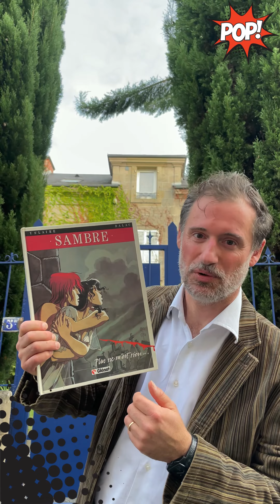Romantisme maudit en bd !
🗨️ Sambre
📓 Plus ne m’est rien (tome 1)
✒️ Scénario de Balac (Yann)
✏️ Dessin de Hislaire (Yslaire)
📆 Sortie en Juin 1986
📚 Chez Glénat
📄 47 pages
🏷️ 14.50€
💬 Chez Bulles de papier à Brive et dans toutes les bonnes librairies…
« Je veux une histoire d’amour. C’est mon obsession, une histoire d’amour qui finit mal… »
(Merci à @_justinee._ 😉👍🏻)
1847, à Roquevaire, autour du cercueil d’Hugo, le pater familias, la malédiction plane. Sarah,l’aînée veut achever « la guerre des Yeux », l’œuvre de son père. Bernard, son jeune frère, rêve de partir. Leur mère, veuve joyeuse flirte avec le cousin Guizot... Et Julie, une jeune braconnière aux yeux rouges, rôde autour de la bâtisse familiale..
C’est un Roméo et Juliette dans la France du XIXe siècle ! Les amours impossibles d’un jeune aristocrate, Bernard Sambre, avec une vagabonde aux yeux rouges, Julie. C’est également l’histoire d’une malédiction qui va marquer toute la famille Sambre. Ça a la couleur du « Rouge et le Noir », et l’ambiance des hauts de Hurlevent. Une œuvre à la Stendhal, ou à la Balzac (Balac ?!), qui a marqué les années 80 par son ton adulte. Une « guerre des yeux », un poil fantastique, et totalement passionné, d’un érotisme brûlant mais élégant, véritable saga romantique et tragique, en 8 tomes pour l’instant (+ 12 tomes d’une série annexe) et plus de trente ans d’existence de la série.
Sambre a tout de suite eu une destinée hors du commun, avec un premier tome qui a d’abord franchi la barre des 100.000 exemplaires, reçu de nombreux prix, et l’estime immédiate des professionnels. Le second tome confirma ce succès. Pour la première fois depuis les Blake et Mortimer de Jacobs, une série voit son succès croître...

Un véritable chef-d’œuvre de la Bande Dessinée !
♥️ Si vous aimez ...
Vous aimerez aussi ♥️♥️
📓 La guerre des Sambre (chez Futuropolis, Glénat)
📓 Mémoire du XXe ciel (Chez Delacourt)
📓 Mademoiselle Baudelaire (chez Dupuis)

@bullesdepapier papier